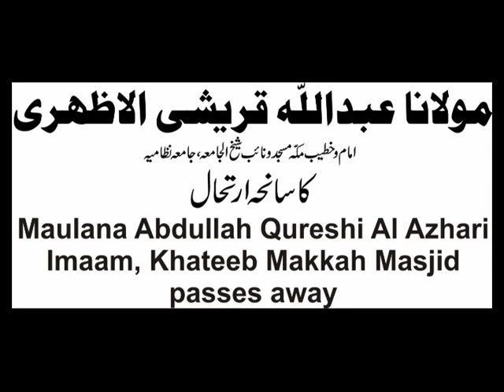Maulana Abdullah Qureshi Al Azhari passes away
Misbah-ul-Qurra, Maulana Abdullah Qureshi al Azhari, Imaam and Khateeb Makkah Masjid passes away.